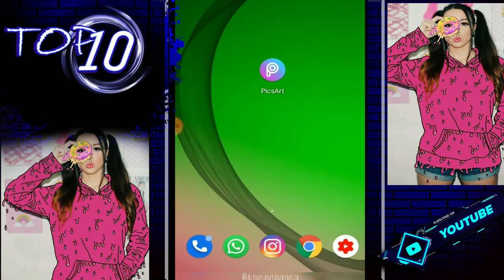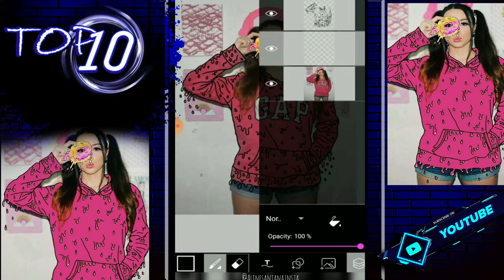How do you get creative Photoshoot ideas?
Creative photoshoot ideas  | Photoshoot ideas Halloween |
Photoshoot ideas for photographers: get some creative inspiration with these tips!